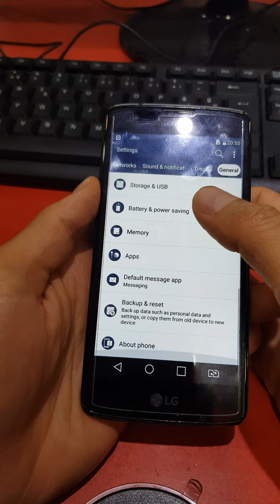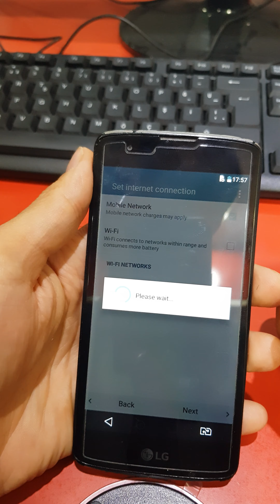Lg k8 format atma sıfırlama ve kurulumu...